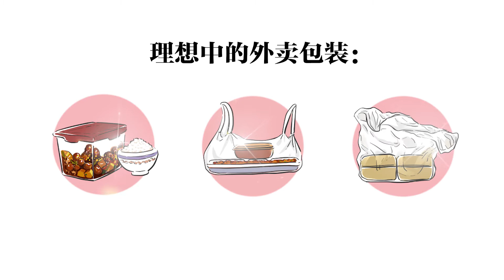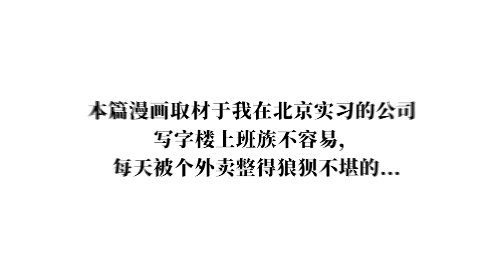我吃外卖的真实写照...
他来了他来了 他带着我的外卖来了...
上班族吃外卖的日常～
本漫画纯属娱乐，只是盘点一些有趣的地区文化习惯差异，绝不以偏概全，希望大家一笑了之~